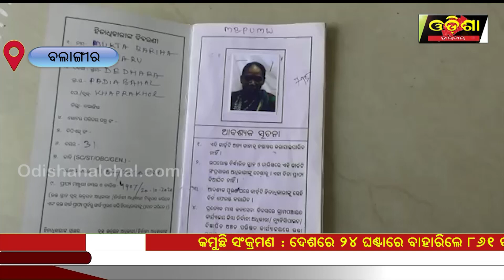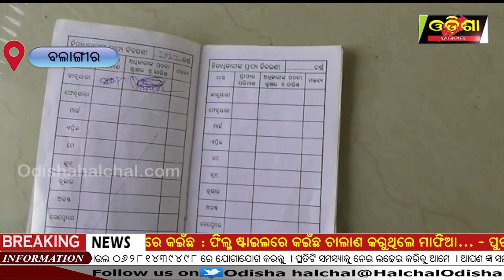ଭୂତ ଖାଇଗଲା ବାର୍ଦ୍ଧକ୍ୟ ଭତ୍ତା ||Odisha Halchal